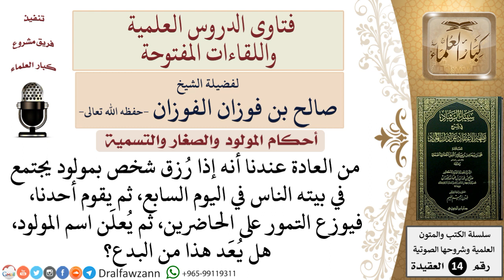ماذا يُسن أن يُفعل للمولود في يوم سابعه؟ وهل توزيع التمور والحلوى في اليوم السابع من البدع؟